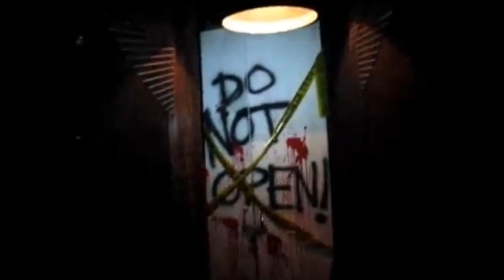Haunted Warehouse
Secrets have been revealed! The zombie fields to enter the maze, the horror film section, and many other clues!  And now a children's area from 8-11pm both nights for children to enjoy games, candy, photo opportunities, makeup, raffles, goody bags, prizes, and so much more! Who will we see halloween weekend at 700 thimble shoals newport news va 23606 at the haunted warehouse maze!